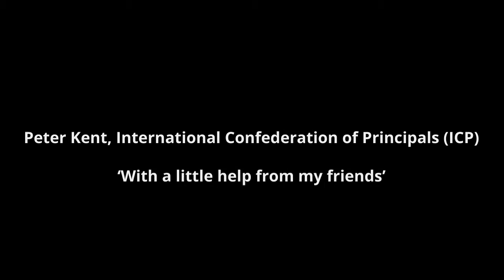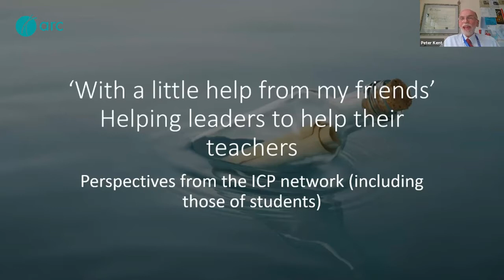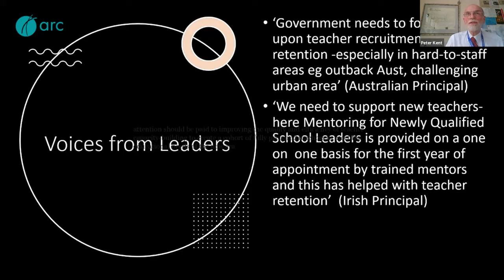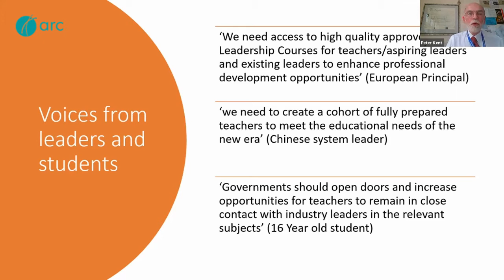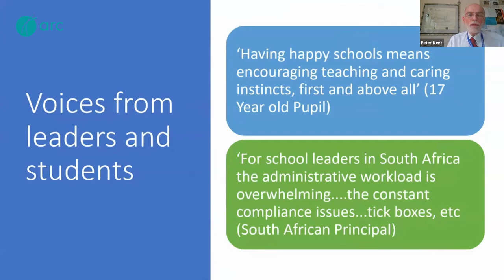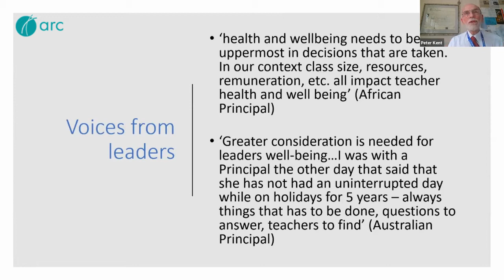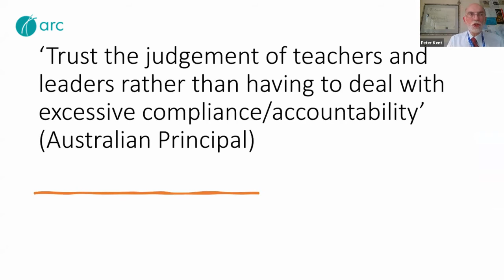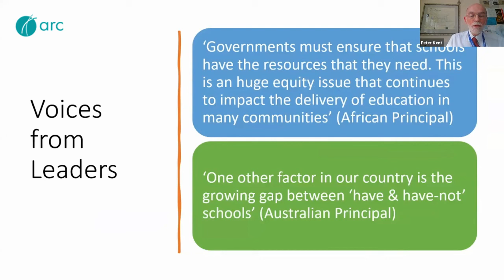Peter Kent, ICP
ARC ThoughtMeet June 8, 2021
A Focus on Teachers